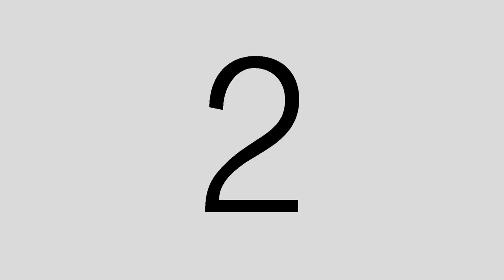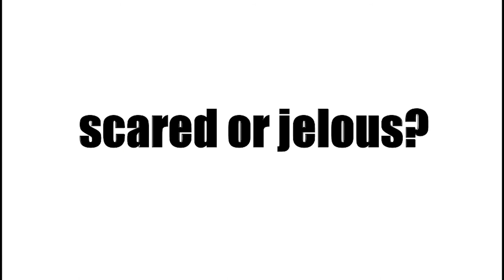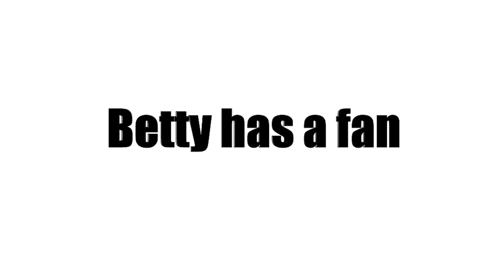Episode00 - MotoVlog Pilot Episode Life on 2 wheels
First video / Pilot Episode by the Earl of Mischief. Settings test. More stuff on the way